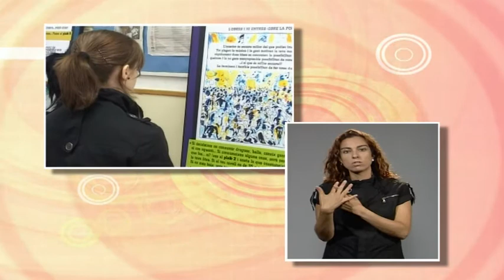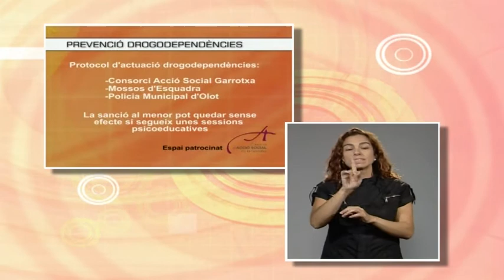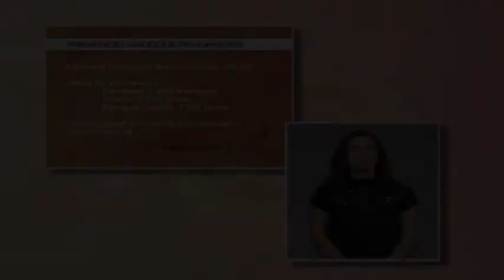Els tallers de prevenció de drogues